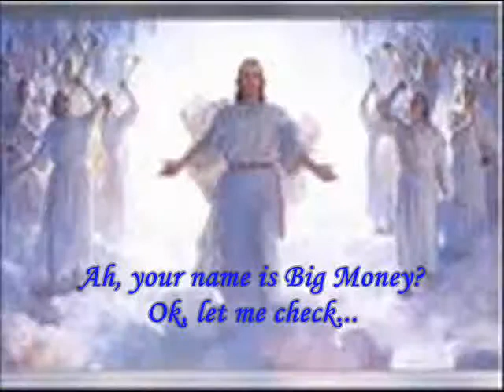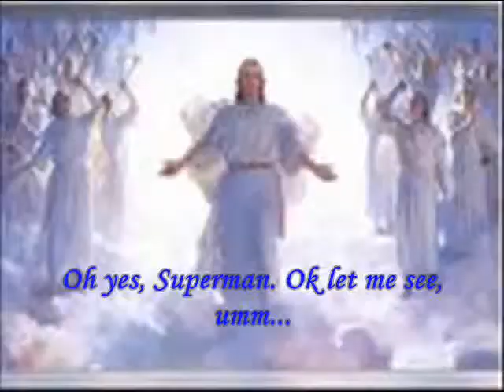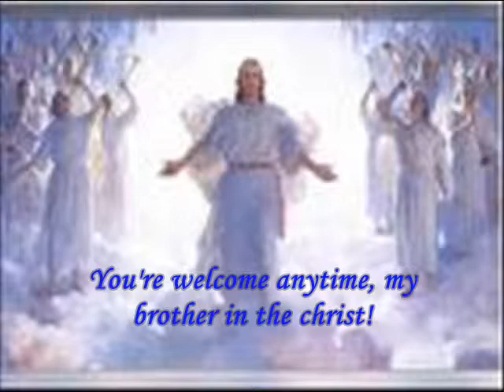The path of Heaven